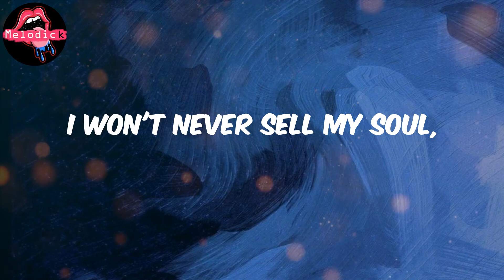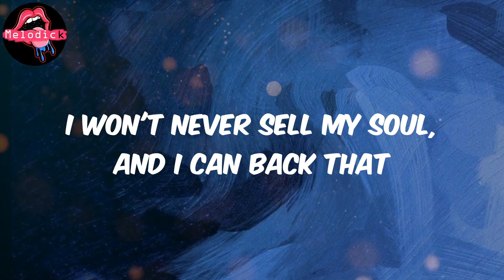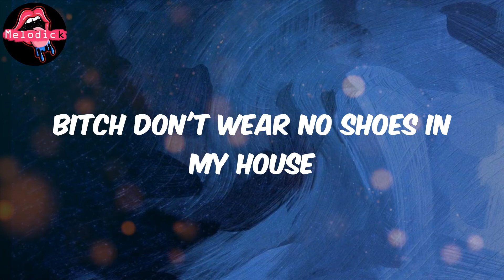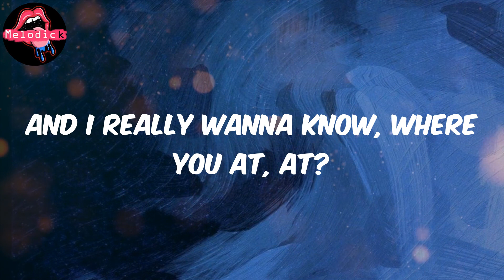The Box (Lyrics) - Roddy Ricch